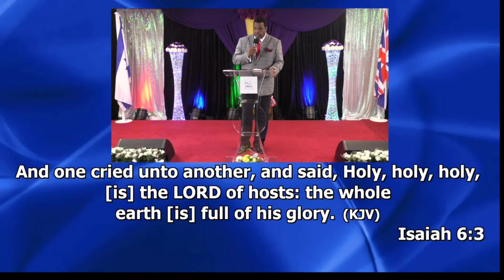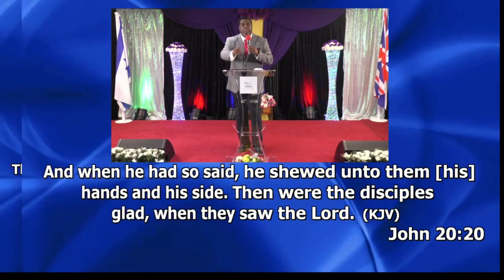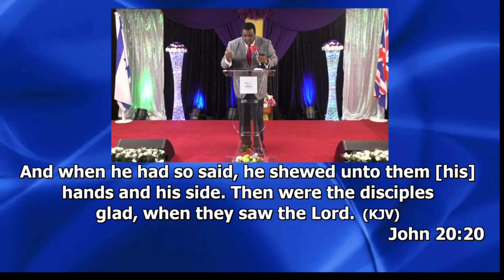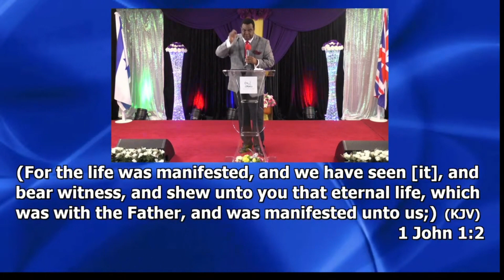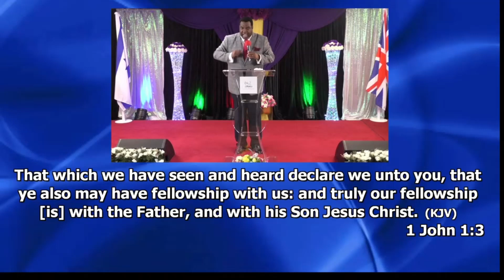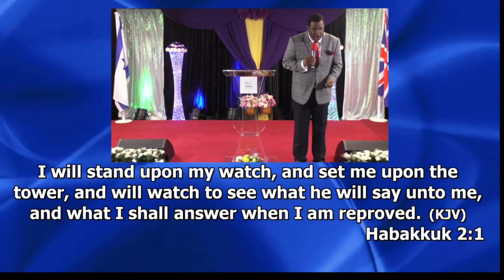The key to divine encounters || Bishop Abayomi Olorunsaiye || Sun, 05/05/2024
Worship with us at:
CCLC House of Mercy
CCLC Auditorium